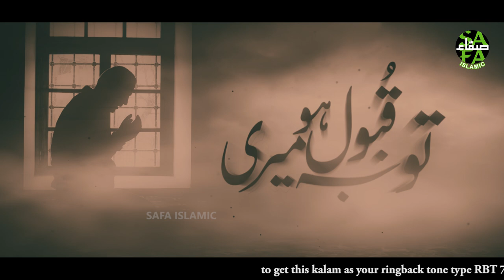New Kalam 2022 || Tauba Qabool Hou Meri || Muhammad Farhan Hayat Qadri || Safa Islamic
Download Heera Islamic Mobile Application -

Heera Media is the owner of all the content uploaded on Safa Islamic